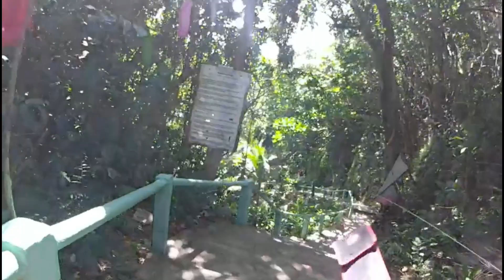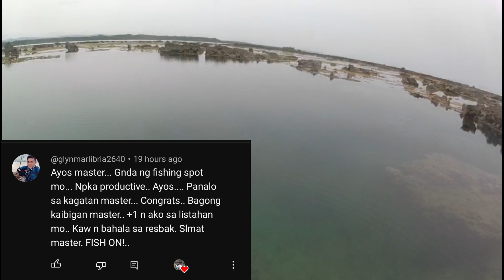Bonus Episode of Fishing Adventure | Hilangagan Beach